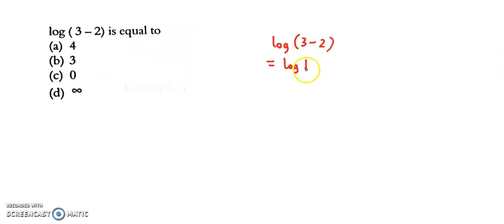Logarithm - Find the value of log (3 - 2)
Logarithm -
Find the value of